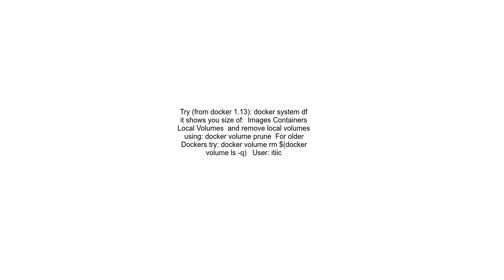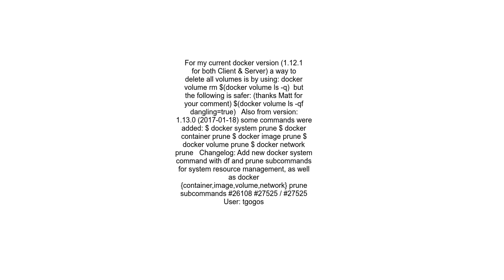Free up space after removing all images &amp; containers